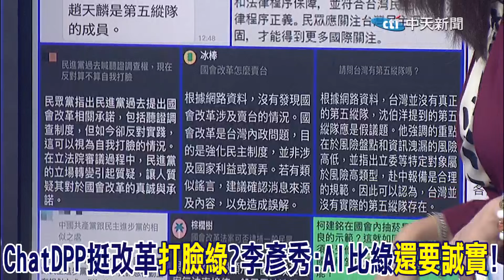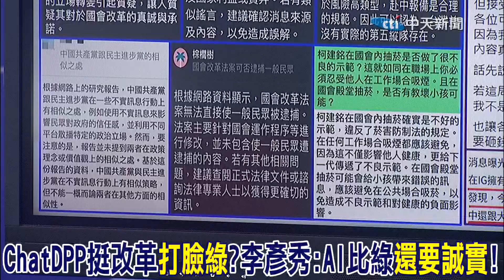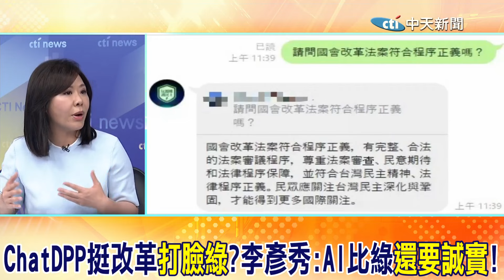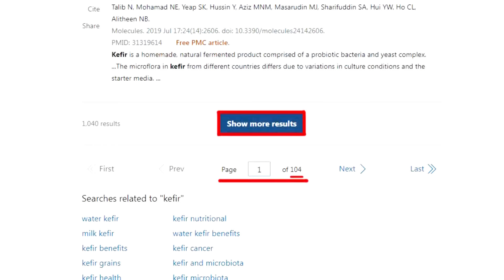ChatDPP挺國會改革"打臉綠"?李彥秀:AI比綠"還要誠實"!